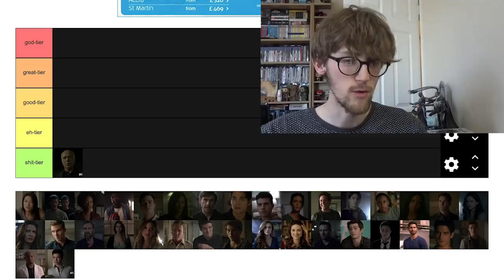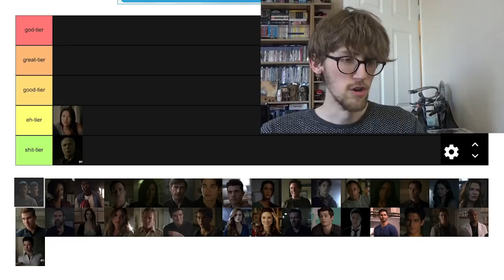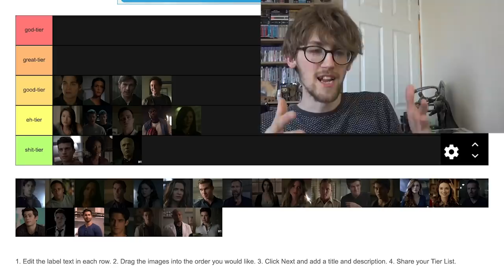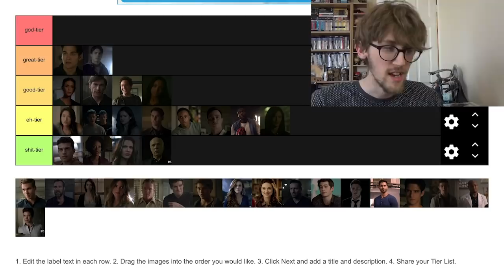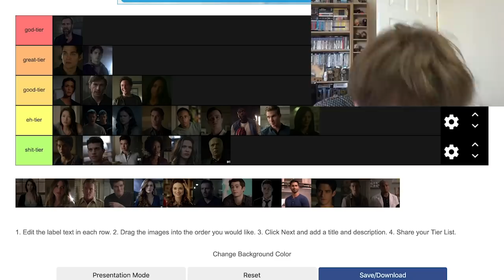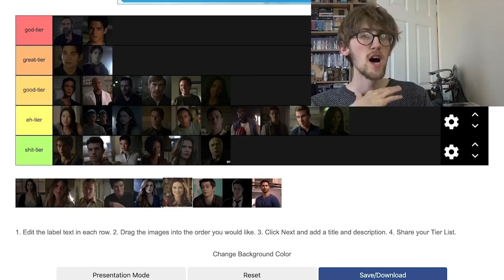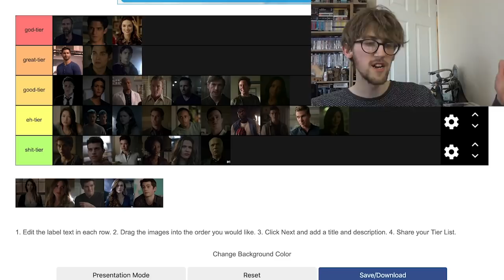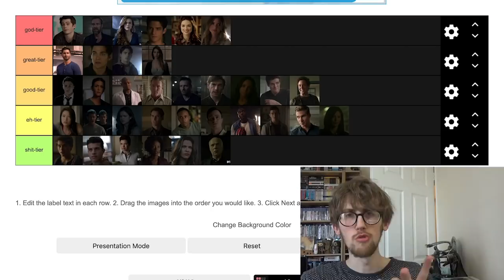Teen Wolf Characters Tier List